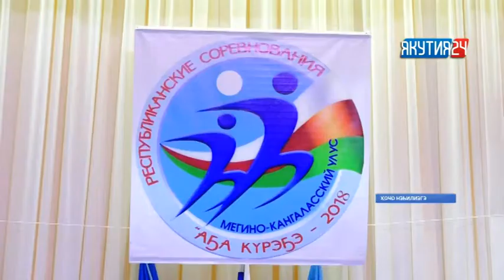Республикатааҕы аҕа күрэҕэ Мэҥэ Хаҥаласка ыытылынна, уопсайа 13 оройуонтан кытыннылар